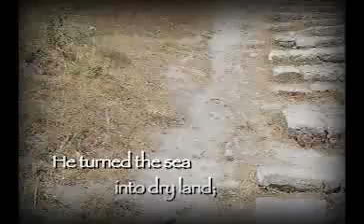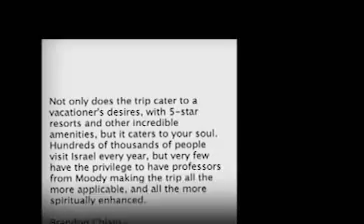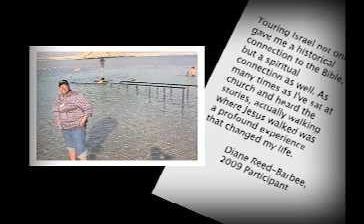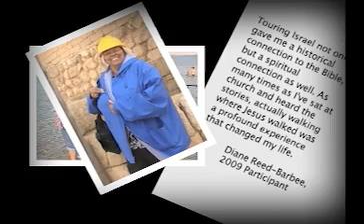Israel Tour 2011